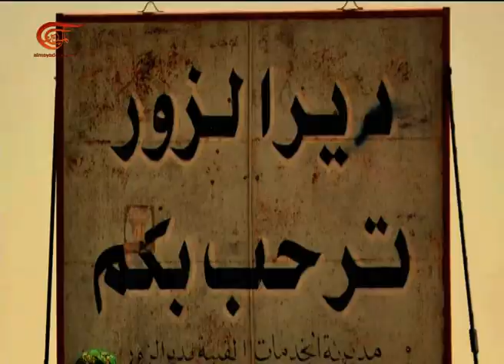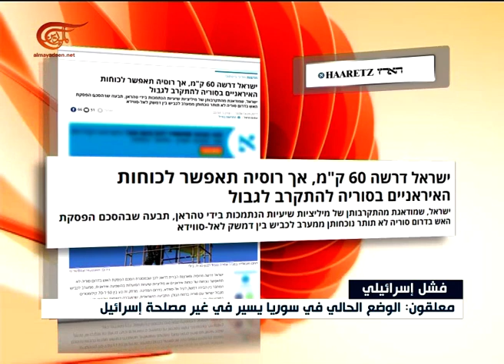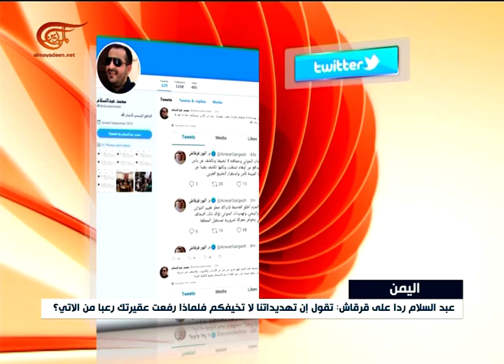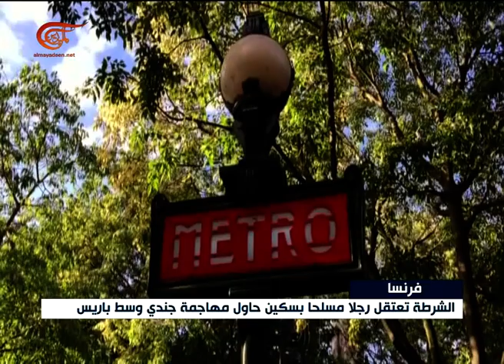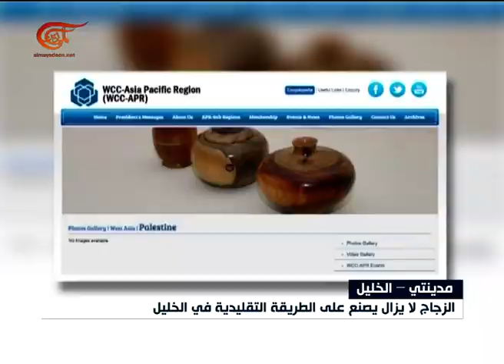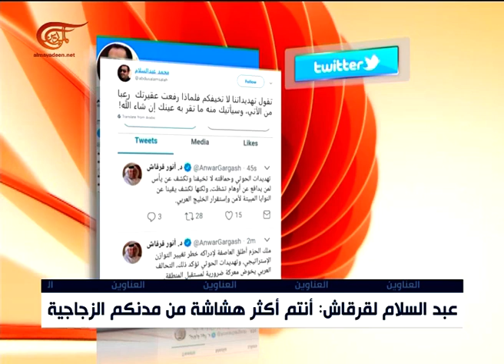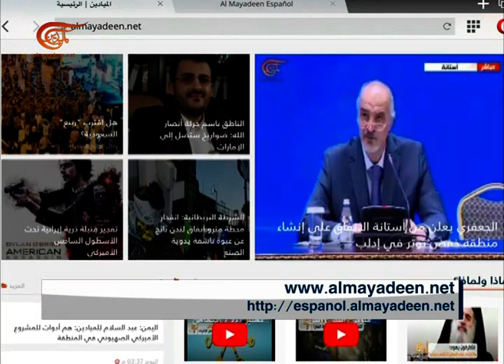نشرة الأخبار | الظهيرة | 2017-09-15